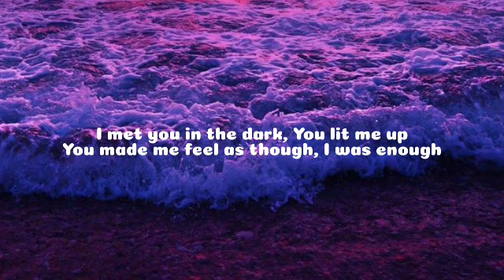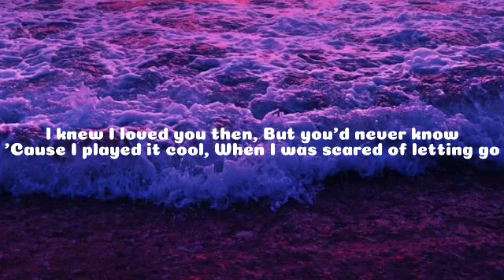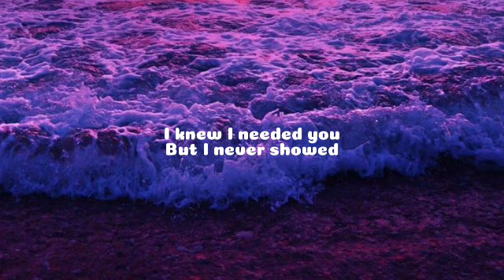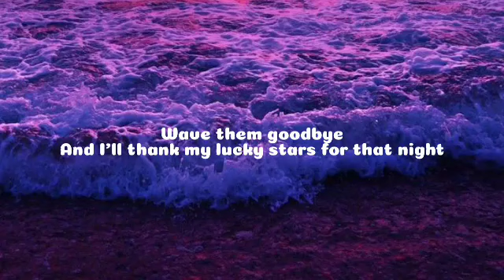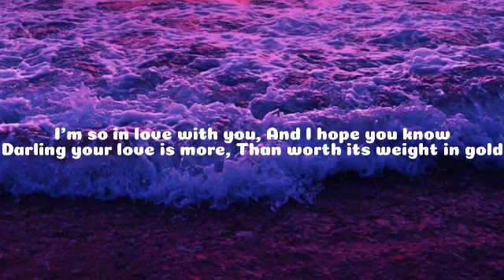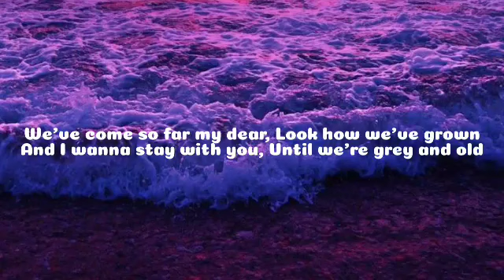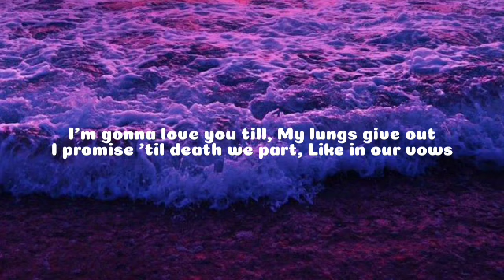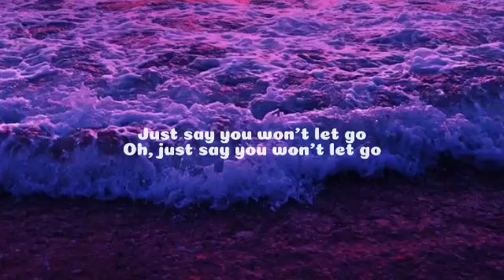James Arthur - Say You Won't Let Go (Lyrics)